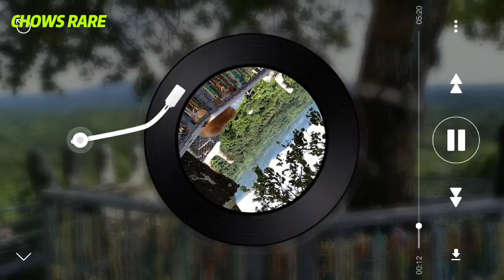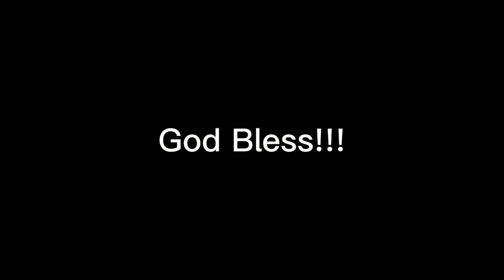PEGASUS RELAXING MOMENT | ST PADRE PIO HEALING MOUNTAIN